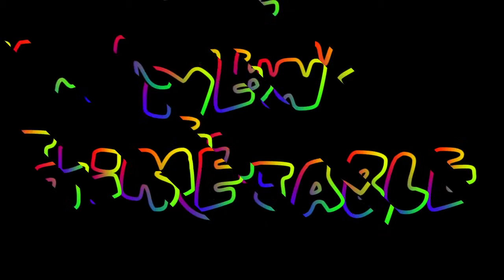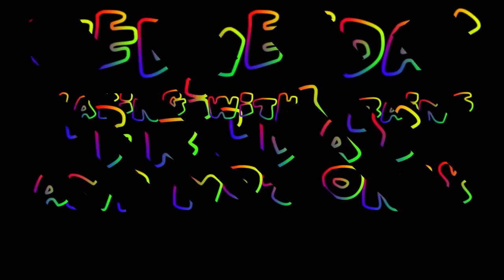TOYS FOR KIDS – Trailer 1